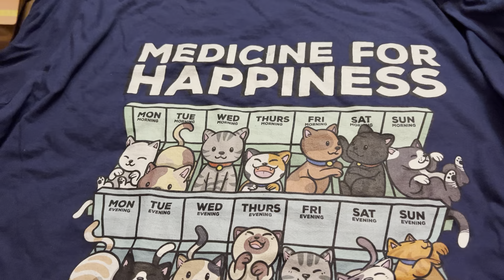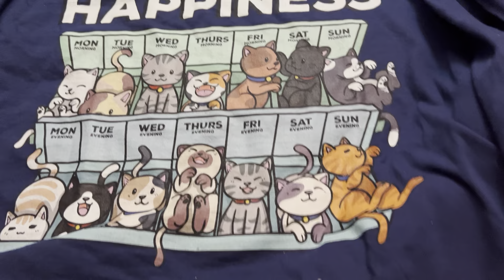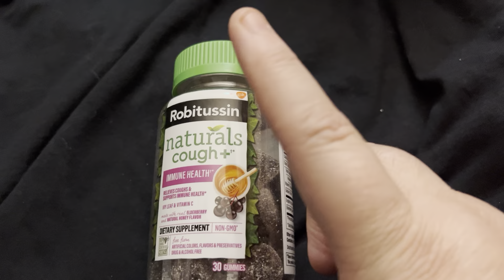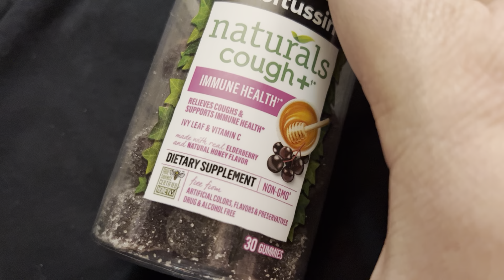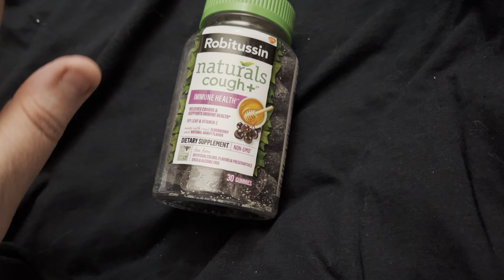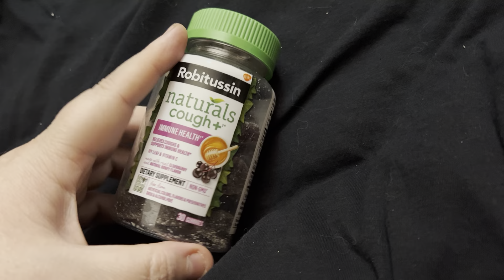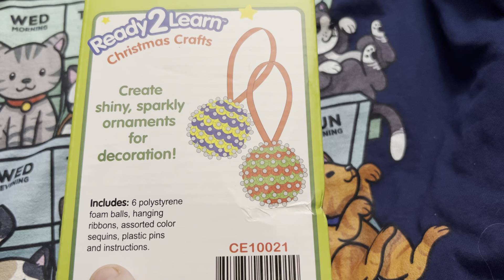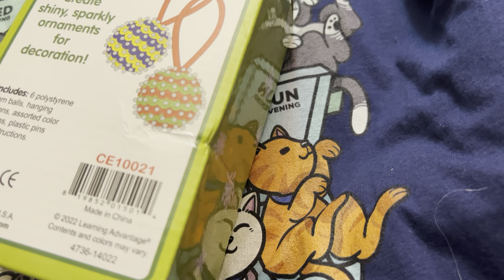Mail haul! I could sure use some prayers!!!